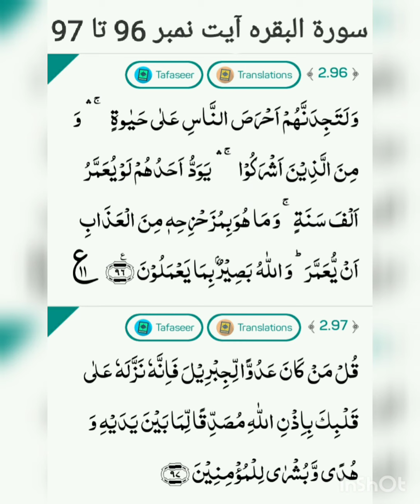Surah-al-baqarah ayat no. 96 to 97 translation and tafseer by Naseer Ahmad Khan Dhuddy